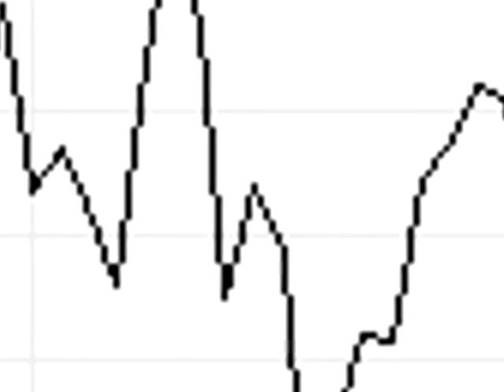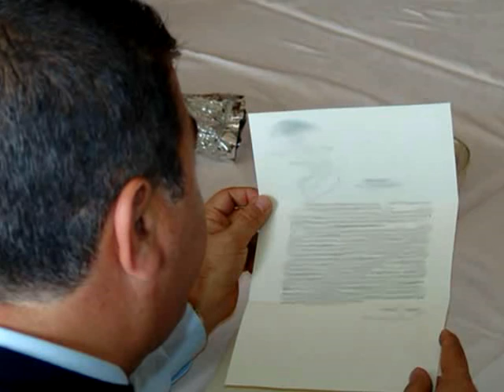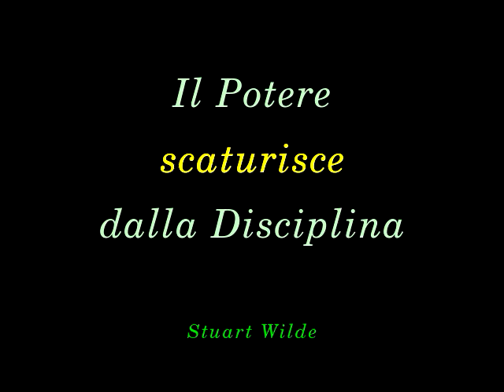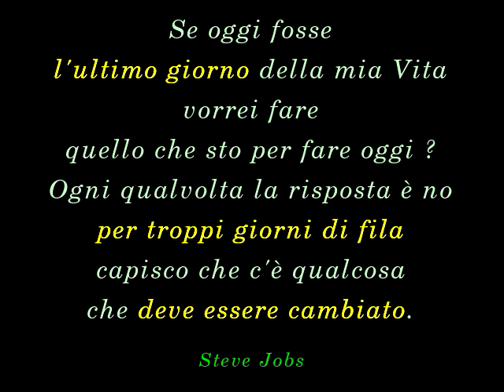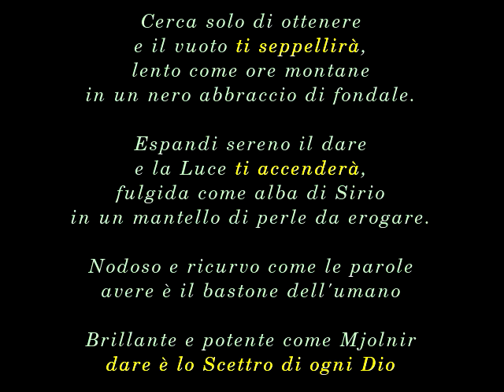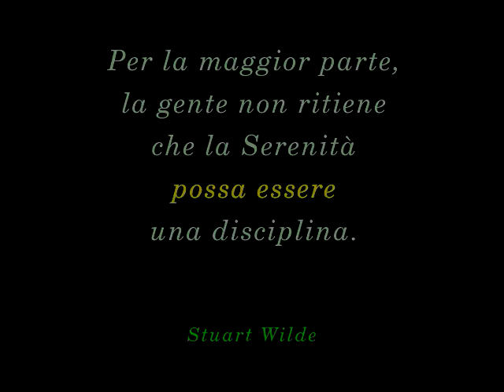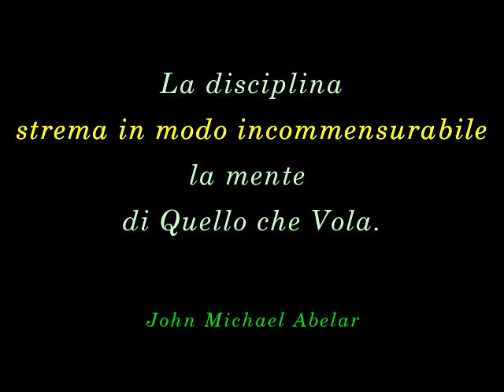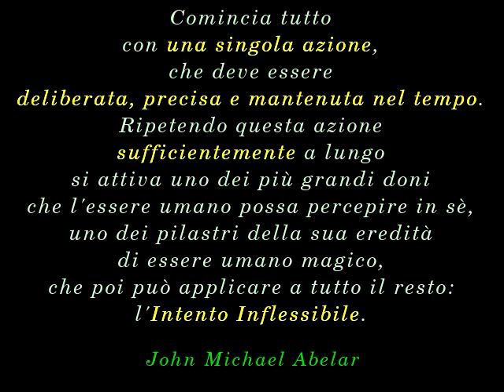Lo Sfidante - 10. La prima arma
Lo Sfidante è un film documentario creato dal Centro MareNectaris.

Un insieme di Forze agisce su ogni essere umano al fine di depotenziarlo e renderlo timoroso, debole, dubbioso, attaccato emozionalmente ad abitudini dannose, e portato ad indugiare invece che ad agire. Questo insieme di Forze è sostenuto dalla nostra non conoscenza dei mezzi che esse usano per depotenziarci, ma può essere inattivato per consentire finalmente alla Consapevolezza che alberga in noi di dispiegarsi verso ciò che è realmente.

Questo insieme di Forze è ciò che in questo film documentario identifichiamo con Lo Sfidante. Un termine di comodo, un segnale indicatore. Verso una realtà che è giunto il momento di svelare e comprendere in sè stessi.

Nel film, vedremo in che modo Lo Sfidante ci depotenzia, quali sono i mezzi che utilizza per farlo, e una possibile via di azione che ci porti a liberarci dalla sua nefasta interazione con noi.

Il video è il capitolo 10 del film.